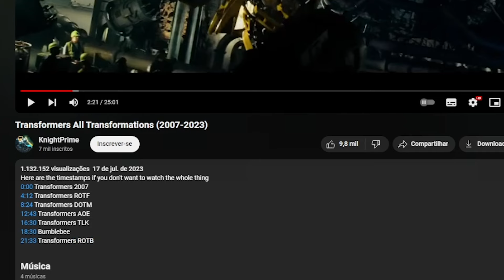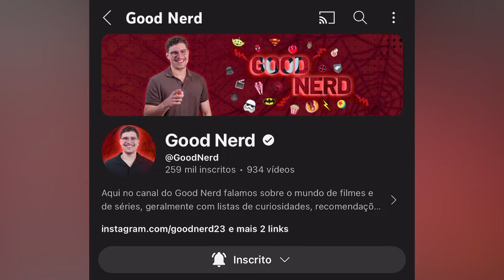TODAS AS TRANSFORMAÇÕES DOS FILMES DE TRANSFORMERS!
Transformers é uma das maiores franquias do cinema, com uma legião de fçãs. E além das lutas incríves, uma coisa que os fãs adoram são ver as transformações, o Bumblebee virando um Camaro, o Optimus Prime virando um caminhão, o Megatron virando um tanque de guerra, uma nave... e nesse vídeo iremos reagir a todos as transformações dos filmes de Transformers!

Qual é a sua favorita?